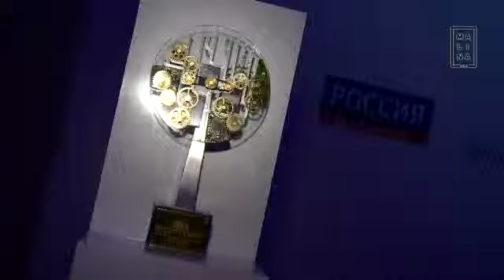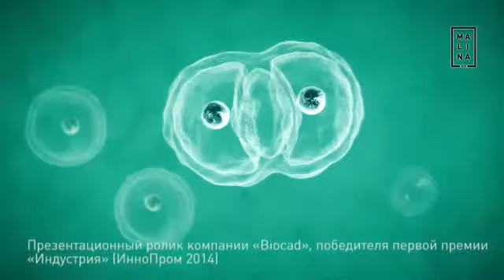Дмитрий Медведев вручил компании BIOCAD первую национальную премию «Индустрия»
«Биокад» номинирован за MABNEXT, проект по созданию препаратов на основе моноклональных антител. Эти препараты предназначены для лечения онкологических и аутоиммунных заболеваний (когда организм воспринимает собственные клетки за чужеродные).

В 2013 году компания «Биокад» вошла в тройку ведущих российских фармацевтических компаний. Тогда же она вывела на рынок первый в России оригинальный препарат для лечения гепатита C.

Премия «Индустрия» в этом году была вручена впервые. Она учреждена по аналогии с Hermes Awards, которую вручают в Ганновере. Обладателем премии может стать компания, которая существует на рынке не менее двух лет и вносит значительный вклад в развитие индустрии. В этом году на «Индустрию» претендовали пять компаний из разных областей промышленности.